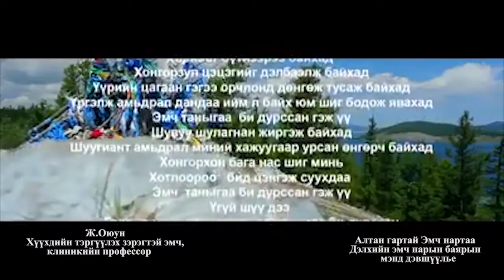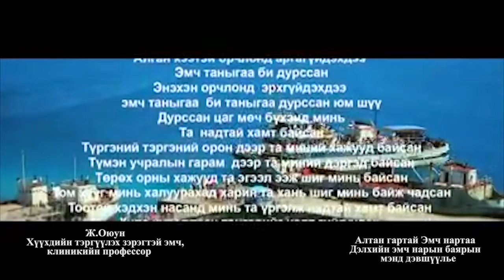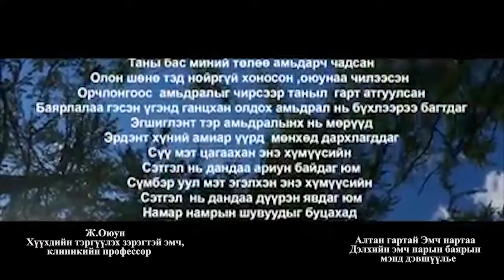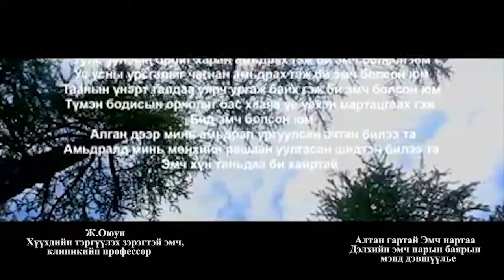Миний ажил Миний Амьдрал" нэвтрүүлэг Хүүхдийн их Эмч Ж. Оюун